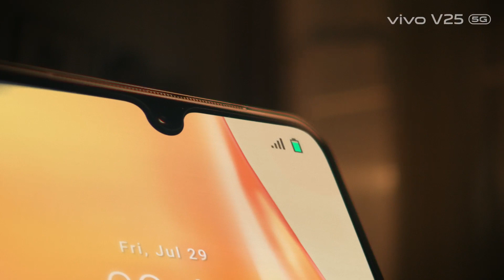vivo V25 5G I Üstün Performansın En Zarif Hali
vivo V25 MediaTek Dimensity 900 çip ile donatıldı. Gelişmiş 6nm işlem ve MediaTek 5G UltraSave teknolojisi sayesinde V25, yoğun kullanım sonrasında bile mükemmel bir pil performansı sunuyor.
vivo V25 gücünü yüksek kapasiteli 4500 mAh bir pilden alıyor. V25'e bu büyük pile uygun 44 W FlashCharge ile birlikte enerjiyi %97,5'e varan verimlilikle dönüştürebilen bir şarj mekanizması da eklendi. Böylece daha hızlı şarj ederken aşırı ısınma sorunu da yaşanmayacak
V25'in performans potansiyelini en üst noktaya taşımak, kullanıcıların telefonlarının aşırı ısınması konusundaki kaygılarını azaltmak amacıyla, V25'e çok etkili bir Sıvı Soğutma Sistemi eklendi. Sıvı Soğutma Sistemi, telefonun içindeki işlemci dahil ısı üreten ana bileşenleri anında soğutur.
V25'te akıllı telefon deneyimini üst seviyeye taşıyan genişletilmiş RAM teknolojisi bulunuyor. 8 GB'a ek olarak 8 GB Genişletilmiş RAM sunan bu teknoloji sayesinde arka planda daha fazla uygulamanın aktif olarak çalışmasına olanak sağlayan bu teknolojiyle uygulamalar arasında sorunsuz geçiş sağlayabilirsiniz.
vivo V25'in ekranı, 90 Hz yüksek yenileme hızı ve 180 Hz çok yüksek dokunma ve örnekleme hızına sahip yüksek kaliteli AMOLED ekranda görüntüler daima net ve zarif, renklerse parlak ve canlıdır. Film izlerken ya da bir oyun oynarken size adeta görsel bir şölen yaşatır.
vivo V25’nin üçlü kamera sistemi 64MP Ultra Duyarlı Ana Kamera, 8MP Geniş Açılı Kamera ve 2MP makro kameradan oluşuyor.
vivo V25 64 MP OIS Ultra Duyarlı Ana kamerası OIS ve EIS ile hibrit bir sistemle çalışır. OIS'in geliştirilmiş hassasiyeti ile amiral gemisi düzeyindeki bu özelliği, titremeden kaynaklanan bulanık görüntüleri en aza indirir. OIS Süper Gece Modu düşük ışık koşullarında daha fazla ışık alarak ışık yetersizliği sorununu ortadan kaldırıp daha net ve canlı fotoğraflar çekmenizi sağlar. Net fotoğrafların yanında bu hibrit sistem lens modülünü hemen zıt yönde hareket ettirerek titremeyi dengeler ve böylece video çekerken sarsıntıları engelleyerek stabil videolar çekmenize de olanak tanır.
Bunu yanında ana kamera portre bokeh algoritması ile etrafındaki görüntüyü bulanıklaştırarak nesneyi ön plana çıkarır. Bokeh Yansıma Portresi ile 64 MP OIS kamera, geceleri başyapıt niteliğinde portreler oluşturmanıza olanak tanır. Farklı bokeh efeklerini kullanarak fotoğraflarınızı daha sanatsal bir hava katabilirsiniz.
Arka planın kalabalık ya da hareketli olduğu ortamlarda Multi Stil Portre özelliğini kullanarak arka planı bulanıklaştırıp kendinizi ön plana çıkararak fotoğrafa bir hareket efekti katabilir, daha sanatsal fotoğraflar çekebilirsiniz.
V25 bütün selfie ihtiyaçlarınızı eksiksiz karşılayacak muhteşem bir selfie kamerasıyla geliyor. 50MP Selfie kamerasına sahip vivo V25 ile çekeceğiniz yüksek kalitede selfielerle en güzel halinizi yansıtırken tüm detayları da korursunuz. Defalarca yakınlaştırdığınız zaman bile yakaldığınız ayrıntıları kaybetmezsiniz. V25’in Ön kamerası otomatik göz odaklama özelliğine de sahip. Odağı otomatik olarak nesnenizin gözlerinde tutarak tek dokunuşta zahmetsizce çok yüksek kalitede portreler oluşturmanızı sağlıyor.
V25'in ön ve arka kamerası, 4K Video özelliğini de destekliyor. Ön kamerayla 4K Video çekerken Yüz Güzelliği efektini de kullanabilirsiniz. Vlog Film seçeneği ile ön ve arka kamera ile çektiğiniz gezi, tatil, hafta sonu etkinlikleri ya da ailenizle geçirdiğiniz güzel anların videolarını bir araya getirerek kolaylıkla eğlenceli ve yaratıcı vlog videoları haline getirebilirsiniz.
V25’in Gece moduyla düşük ışıklı ortamlarda ya da gecenin her anında net ve aydınlık selfiler çekebilmek mümkün.
Dual-View Video size aynı anda hem ön hem de arka kamerayla vlog çekme imkanı sunuyor. Bu özelliği kullanarak eğlenceli vloglar çekebilir, deneyimlerinizi ve tepkilerinizi aynı anda sevdiklerinizle paylaşabilirsiniz.